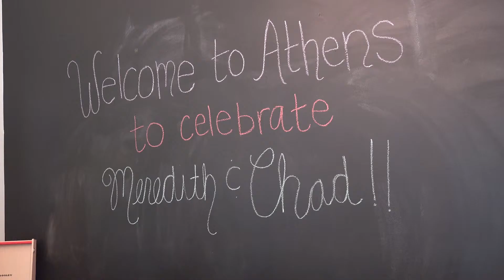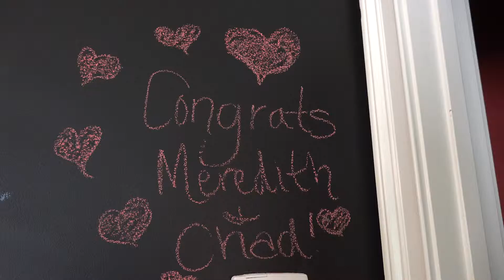Meredith & Chad Teaser